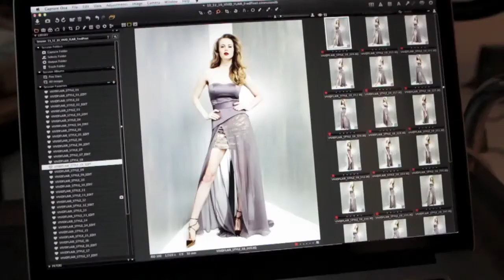Spring - Summer 2014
Spring - Summer 2014 collection